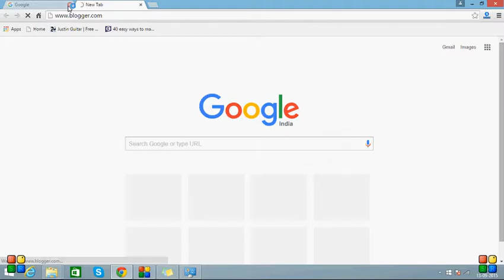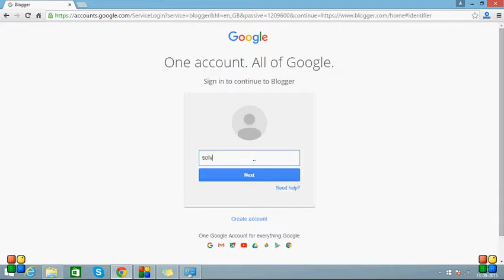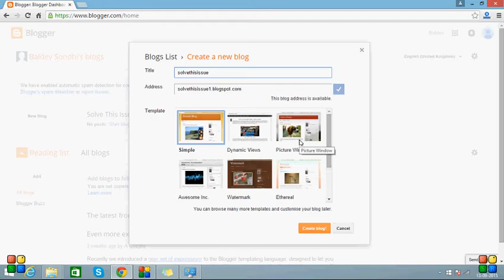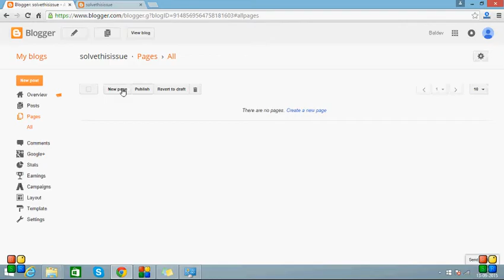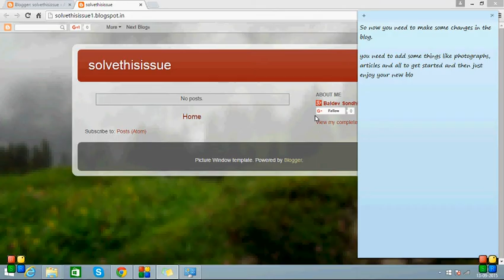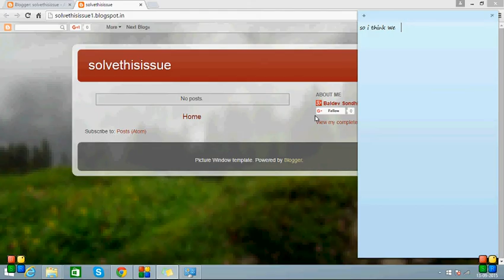Create Your own free blog